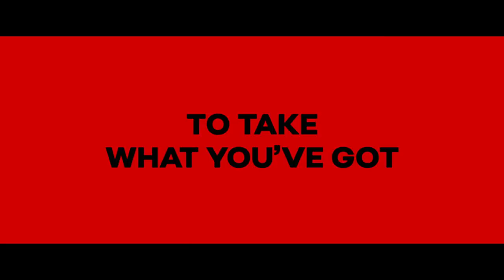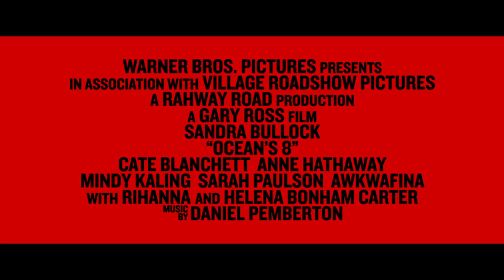OCEAN'S 8 | Official Trailer 2 | 2018 [HD]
Having this much fun is a crime. Ocean's 8 is in cinemas June 7.

Sandra Bullock, Cate Blanchett, Anne Hathaway, Mindy Kaling, Sarah Paulson, Awkwafina, Rihanna and Helena Bonham Carter team up in the action adventure “Ocean’s 8.”
Five years, eight months, 12 days...and counting.  That’s how long Debbie Ocean (Sandra Bullock) has been devising the biggest heist of her life.
She knows what it’s going to take—a team of the best in their field, starting with her partner-in-crime Lou Miller (Cate Blanchett).  Together, they recruit a crew of specialists: jeweler Amita (Kaling); street con Constance (Awkwafina); expert fence Tammy (Paulson); hacker Nine Ball (Rihanna); and fashion designer Rose (Bonham Carter).
The target is a cool $150 million dollars in diamonds—diamonds that will be around the neck of world-famous actress Daphne Kluger (Hathaway), who will be centerstage at the event of the year, the Met Gala.
The plan is rock solid, but everything will need to be flawless if the team is going to get in and get away with the ice.  All in plain sight.
“Ocean’s 8” also stars James Corden as an insurance investigator trying to put the pieces together, and Richard Armitage as Kluger’s unwitting date at the Gala.

Gary Ross (“Seabiscuit,” “The Hunger Games”) directed “Ocean’s 8” from a screenplay he cowrote with Olivia Milch, story by Ross.  Steven Soderbergh and Susan Ekins produced the film.  Michael Tadross, Diana Alvarez, Jesse Ehrman and Bruce Berman served as executive producers, with Milch co-producing.
Ross’s behind-the-scenes team included director of photography Eigil Bryld (“In Bruges”), production designer Alex DiGerlando (“Beasts of the Southern Wild”), Oscar-nominated editor Juliette Welfling (“The Diving Bell and the Butterfly”), Oscar-winning editor William Goldenberg (“Argo”), costume designer Sarah Edwards (“The Secret Life of Walter Mitty”), and composer Daniel Pemberton (“Steve Jobs”).  Based on characters created by George Clayton Johnson & Jack Golden Russell
Warner Bros. Pictures presents, in association with Village Roadshow Pictures, a Rahway Road production, “Ocean’s 8.”  Opening beginning June 7, 2018, the film will be distributed worldwide by Warner Bros. Pictures, a Warner Bros. Entertainment Company, and in select territories by Village Roadshow Pictures.